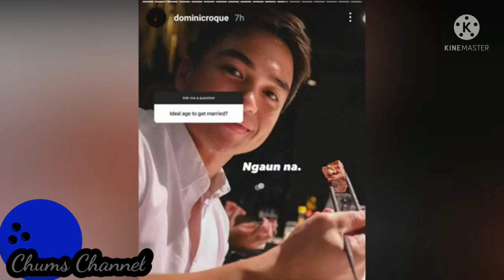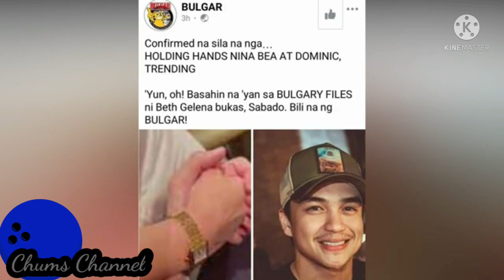DOMINIQUE ROQUE INAMIN NA ANG RELASYON KAY BEA ALONZO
Bea Alonzo sinagot na si Dominique Roque.
magkasama pang nagbakasyon ang dalawa sa Amanpulo Palawan ❤